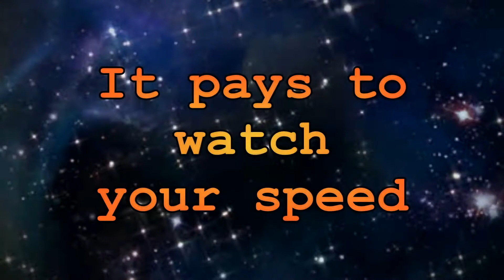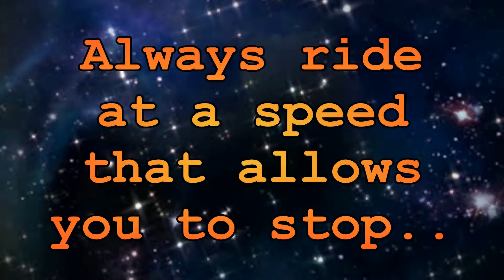Commuting 7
After 3 and a half weeks off the road thanks to a bust radiator, I finally got back out on the bike and managed to get enough footage to put together this wee vid.  Enjoy.